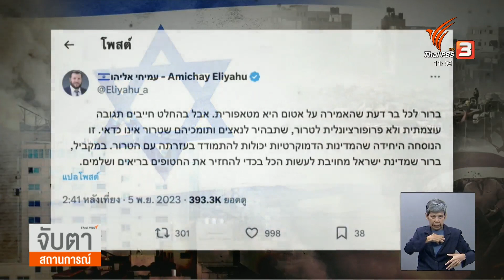รมต.อิสราเอลโพล่งพิจารณานิวเคลียร์ถล่มกาซา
สงครามระหว่างอิสราเอลกับกลุ่มฮามาสที่เกิดขึ้นเข้าสู่ระยะ 1 เดือนแรกไปแล้ว สถานการณ์ด้านมนุษยธรรมในเขตกาซายังคงตกต่ำย่ำแย่ขึ้นเรื่อยๆ แต่ล่าสุดมีประเด็นร้อนเกิดขึ้นอีกเรื่องเมื่อรัฐมนตรีอิสราเอลพูดถึงการใช้อาวุธนิวเคลียร์จัดการกับกาซา